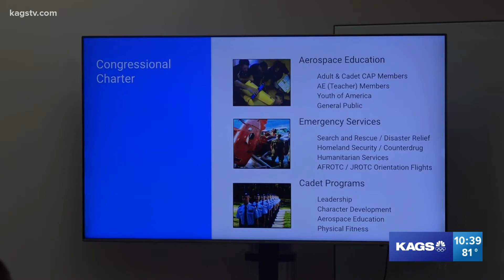George H.W. Bush Composite holds Open House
New members are as young as 12